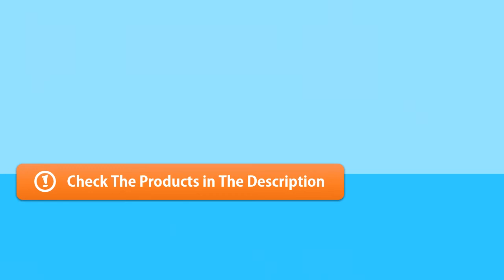Amay Desktop Water Cooler Dispenser Review - Best Table Top Water Dispensers 2020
(product price, dimensions, shipping, etc):

Are you looking for the best table top water dispenser?
If your kitchen is quite small, then investing in a table top water dispenser is a must. This way, you’ll maximize the space you have at your disposal while enjoying the benefits of owning such a unit. They are easily portable and can fit a mobile home.

We surveyed the market and took into account all the consumer reviews to find the best product. Amay Desktop is one of the best table top water dispensers.

► Why it’s great:
Child Safety Lock
Removable Bottle Holder
Electronic Refrigeration and Heating
Large capacity
Innovative and Modern Design
Removable Drip Tray